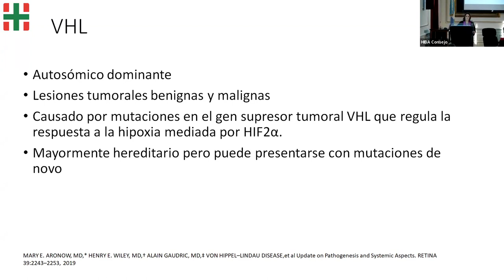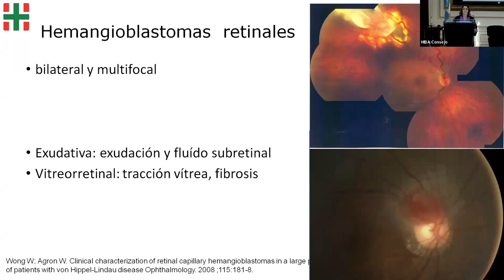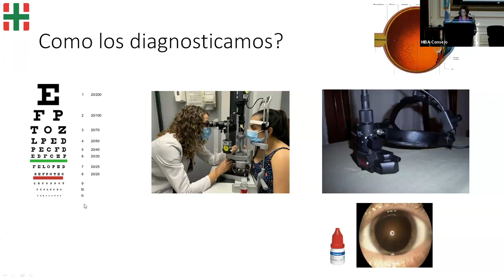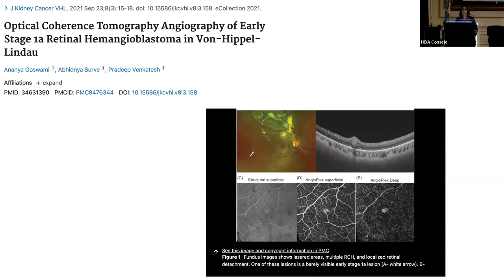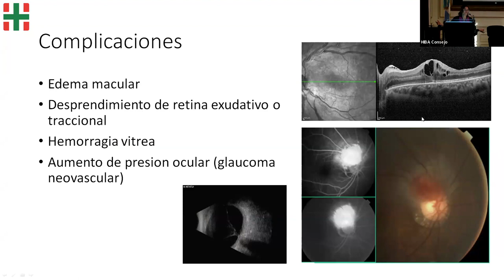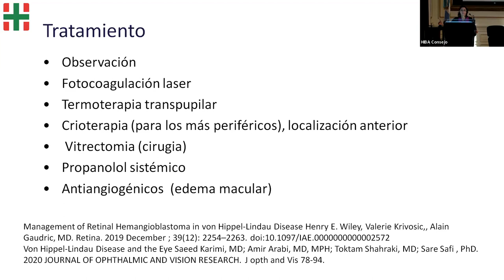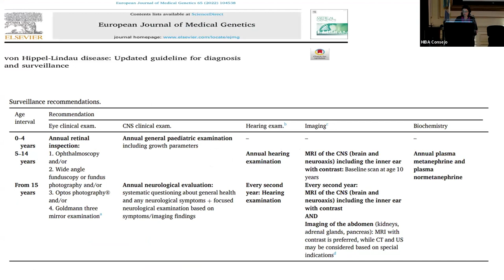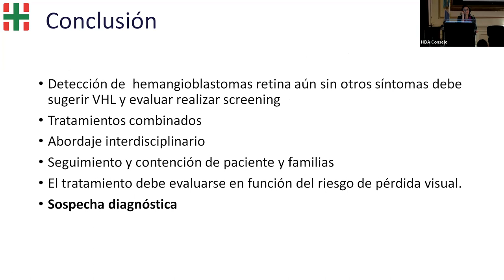Compromiso Ocular en VHL Dra. Carolina Gentile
II Jornadas de la Enfermedad de Von Hippel Lindau  2023